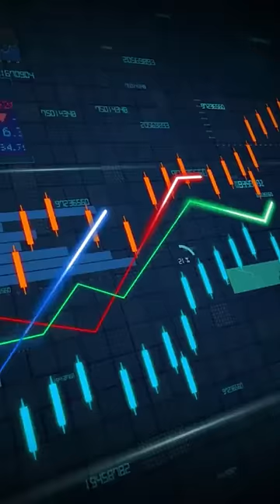Rollce royce hidden side business, they don't want you to know this revealed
rolls royce 0-60,
rolls royce 0-250,
rolls royce 0-200,
rolls royce 0-300,
rolls royce 100 crore car,
rolls royce 1950,
rolls royce 12 crore car,
rolls royce 10 crore,
rolls royce 1960,
1 rolls royce price,
1 rolls royce,
1. rolls-royce boat tail,
2 rolls royce,
2 rolls royce song,
3 rolls royces igzotic,
4 by 4 rolls-royce,
6/6 rolls-royce,
6*6 rolls royce phantom,
gta 6 rolls royce,
mohamed 6 rolls royce,
6 x 6 rolls-royce car,
7 rolls royce turban,
7 rolls royce,
93 rolls royce osho,
spin 9 rolls royce,
asphalt 9 rolls royce,
phantom 9 rolls royce,
787-9 rolls royce,
9 litre v16 rolls royce engine,
9 crore rolls royce accident